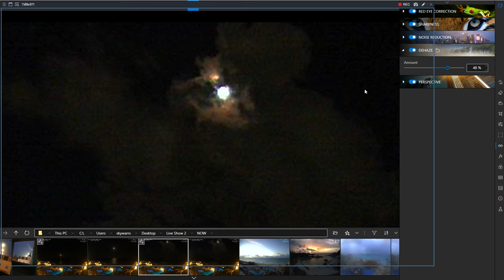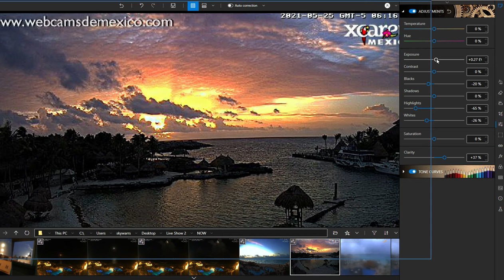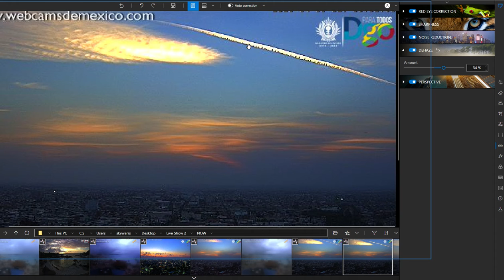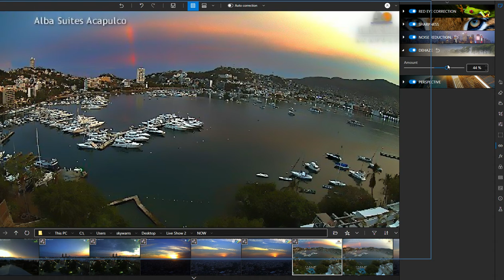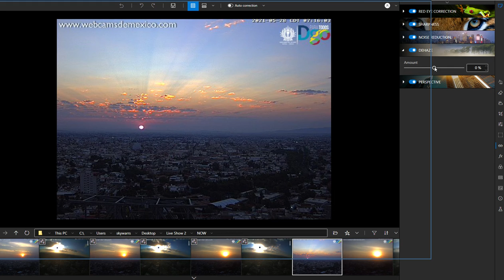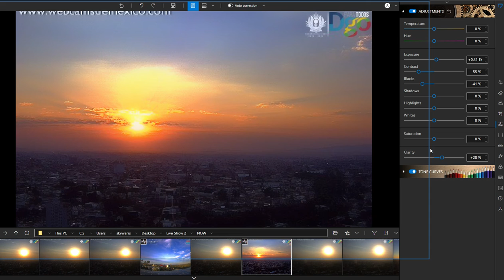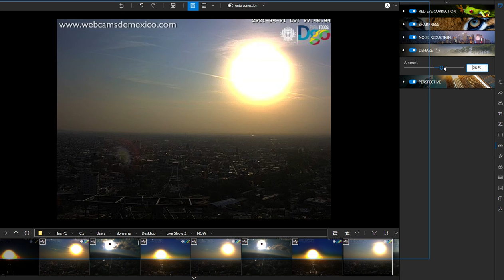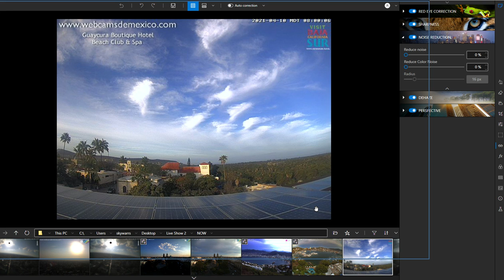JOIN MEMBERSHIPS NOW NEW UPLOADS DAILY ' RAW FOOTAGE ' RED CARPET ACCESS.